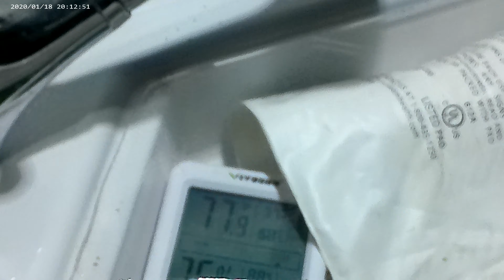Silently Cloning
Watch my process of cloning and my home made incubator